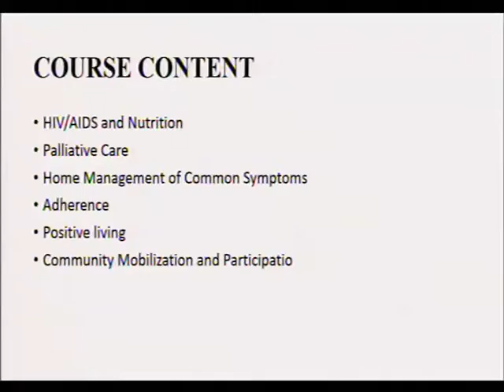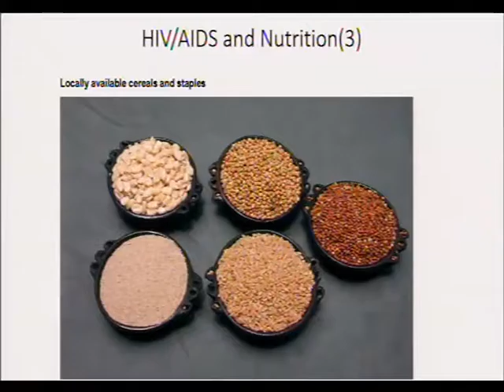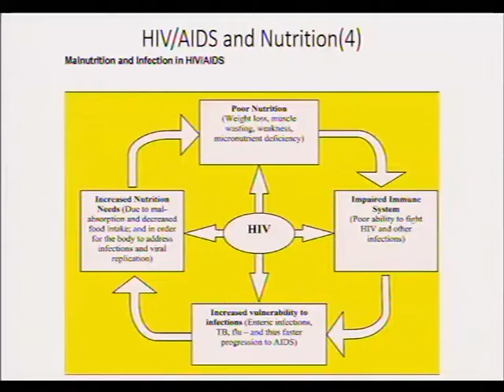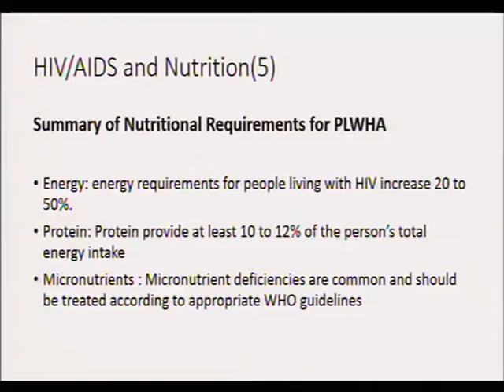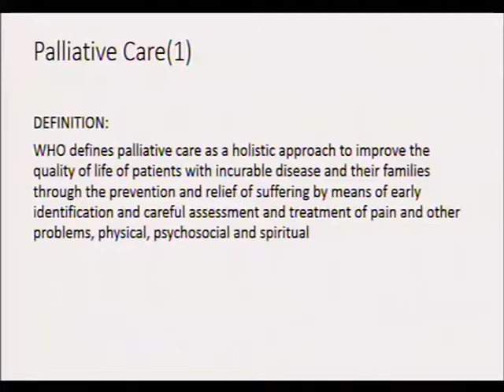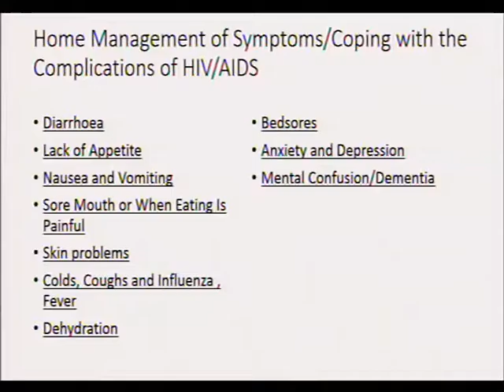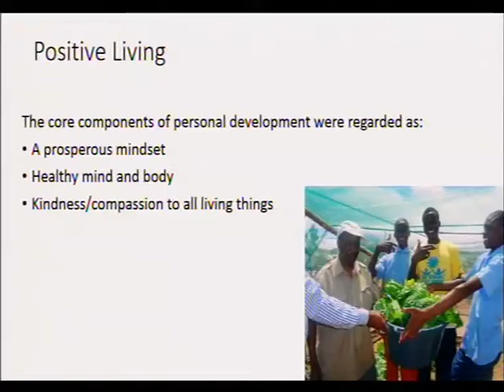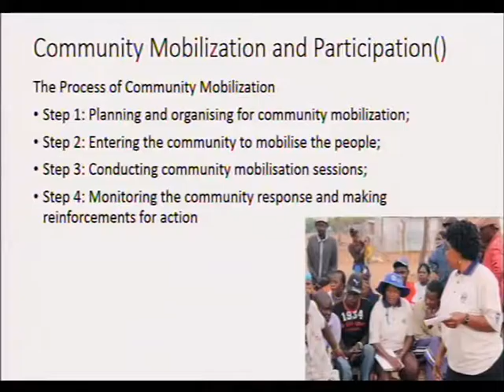12 IOL CC (2March17) CB20S2